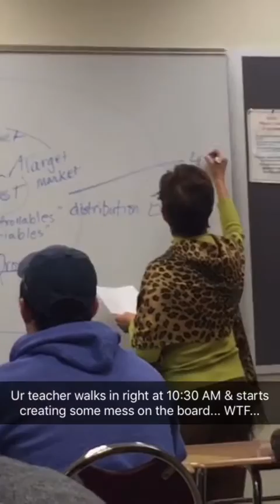Vlog 4: School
Filmed on: 18 Jan. 2017

I was definitely freaking out about my marketing class! But look at how cute my new Mini rain boots! I did win a Starbucks gift card because Lord knows I am going to need it!